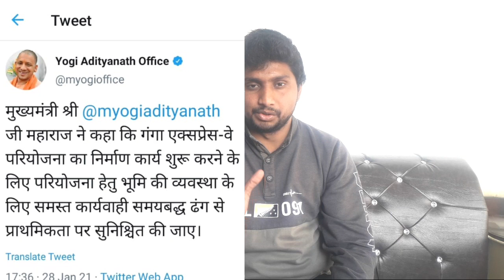गंगा एक्सप्रेसवे में भूमि अधिग्रहण को योगी आदित्यनाथ ने दी मंजूरी।।Ganga Expressway।।Up Expressway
Ganga Expreesway Cm Yogi Adityanath Twitte ganga Expreesway bhumiadhikran...